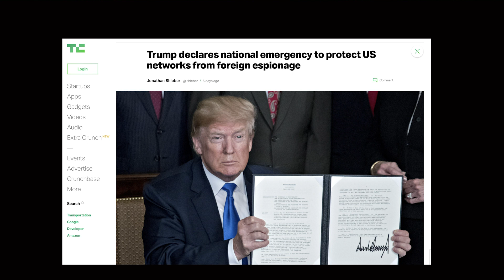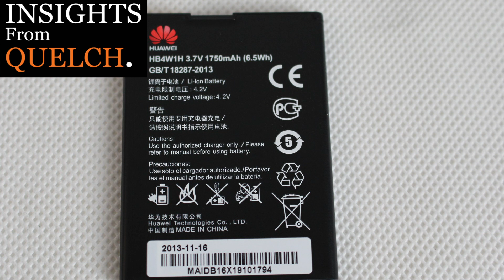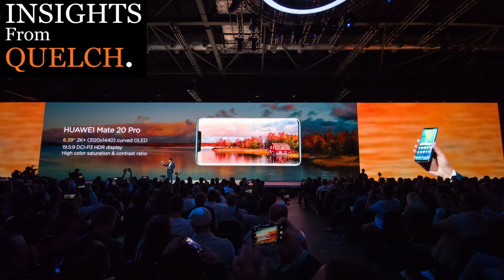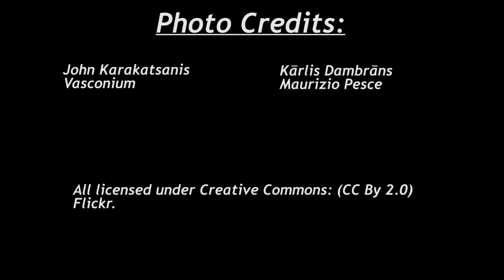InsightsFromQuelch: Huawei, Not Your Typical Private Sector Company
For those doing business in the US and the West, Huawei is not a typical private sector company — it operates to serve the interests of the Chinese state. In this edition of InsightsFromQuelch, Miami Business School Dean John Quelch discusses how the Chinese telecommunications giant, known for its technical prowess, has detracted from the competitiveness of major US and western competitors.